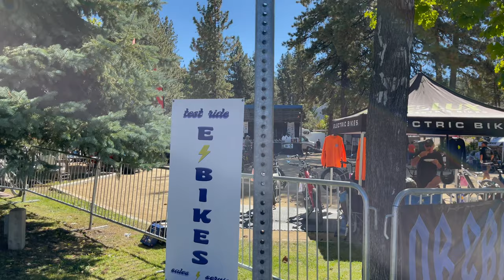Big Bear Village Party. Live Music. The Grizzly 100. Interviewed promoter of event 10/7/23